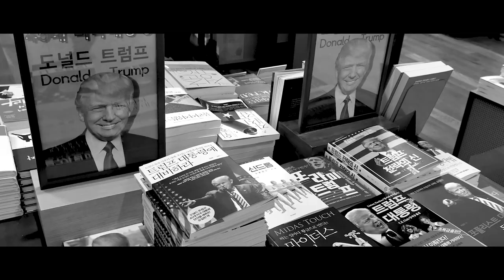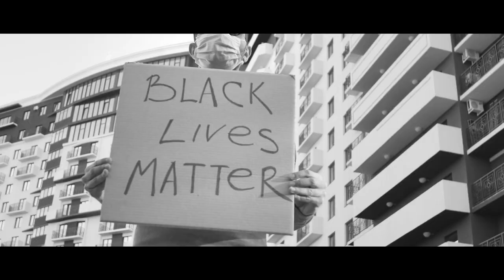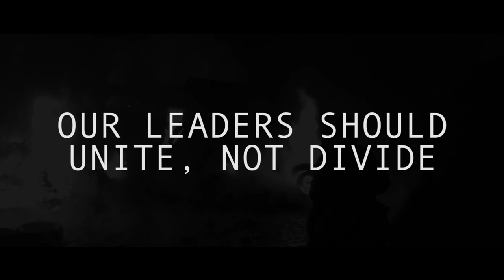Andy B & The World - Frantic (Official Music Video)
All profits from the album are going to Centrepoint & Music For All.

SOCIALS & STREAMING?

Music Written & Arranged By Andy B
Lyrics Written By Ben Hayes
Main Hornline Written By Chris Lucca

Mains Vocals:
Ben Hayes [The Lovesicks/BennyJ], Matt Carson [JB Conspiracy]
Guitars:
Jon Priestley [The Godfathers], Andy B
Bass:
Joe Tilston [Random Hand]
Organ:
Andy B
Drums:
Kye Smith
Trumpet:
Chris Lucca [Suburban Legends], Luke Fabia
Trombone:
Jeremy Andrew Hunter [Skatune Network], Joel M Daniel [HSC]
Saxophone:
Matt Appleton [Reel Big Fish]
Baritone Sax:
Chloe Gray [Catch-it Kebabs]
Gang Vocals:
Dave Moulin [Catch-it Kebabs, Mighty Vipers]
Rafael Buga [Abraskadabra]
Domen Hudrap [Thraw]
Jon Budzynski
Shaun Rimmer [Shaun Redlake]
Mikey Baird [Mr Shiraz]
Dan Smith [Darko]
Tom Marshall [Rebel Station]
Guy Allen [King Tuts Revenge]
Francis Forbes-Edwards [Crinkle Cuts]
Abraca-Daniel Cailes [Crinkle Cuts]
Andy B

Huge thanks to Si Mitchell for putting together the thumbnail image for us!

Hit Up Ben's solo bandcamp too, music is his full time living :)

This music video was filmed completely safely, in compliance with the law on covid - in fact mostly some time ago. All other clips were sourced legally.

Thanks for checking out the song! If you want to know more about us find us here - SOCIAL MEDIA LINKS: